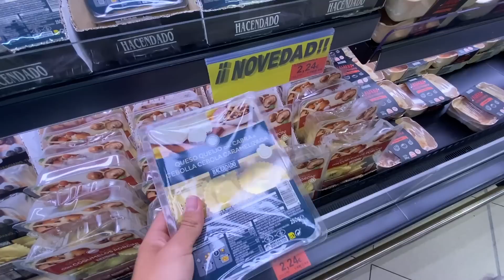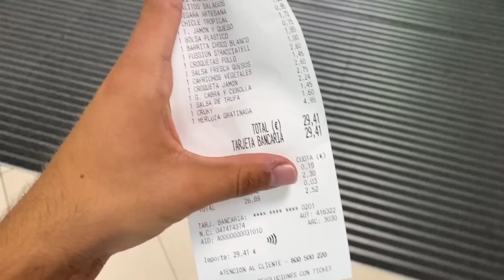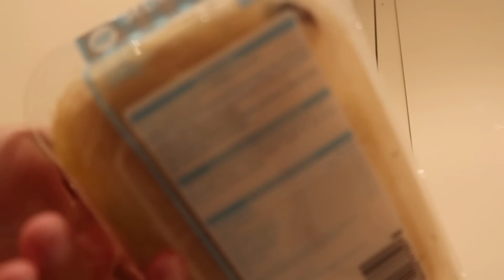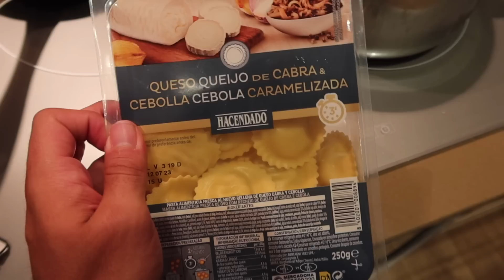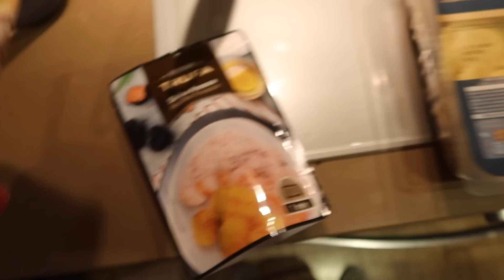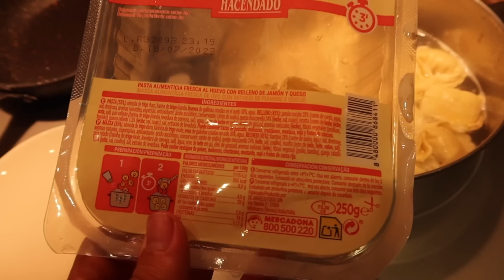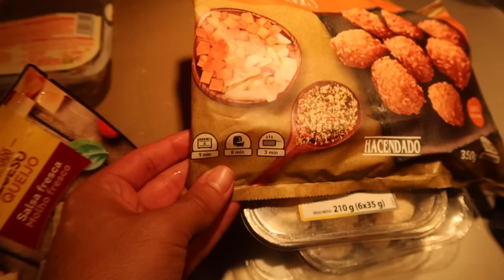NOVEDADES MERCADONA de JUNIO 🐟🍝😱 *PARTE 1*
¡Peñiii! Llevaba un mes esperando hacer este vídeo, ¡me encanta! 😍 ¿Qué os parecen las novedades de este mes? 🥳 ¡Os leo en coments! (el miércoles PARTE 2!!) 😝

🔥 NUESTRO PODCAST EN PODIMO (30 DÍAS GRATIS😍)